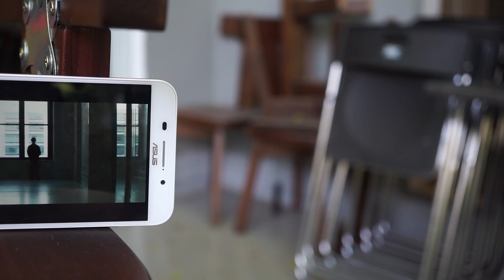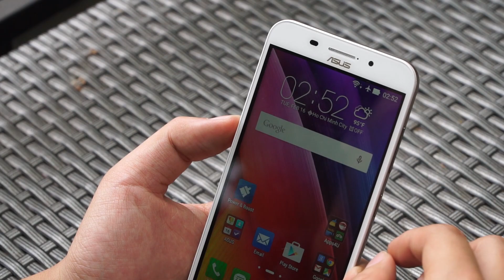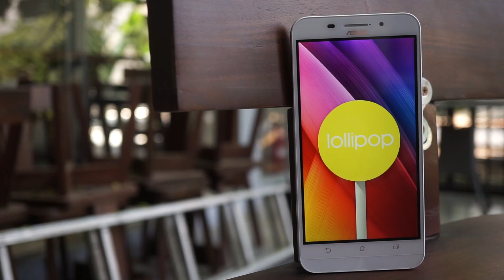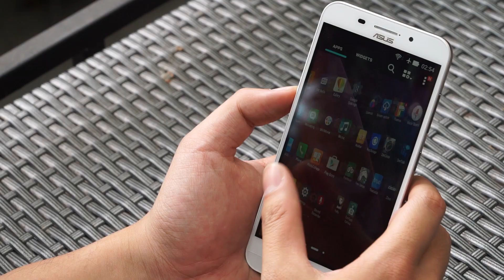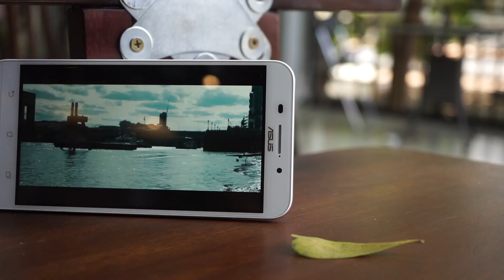Trên tay Asus Zenfone Max